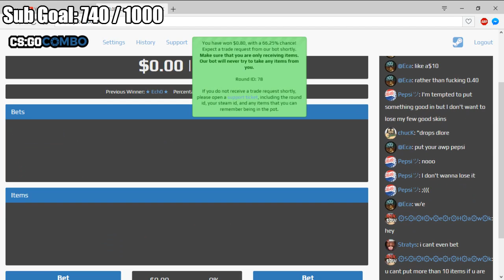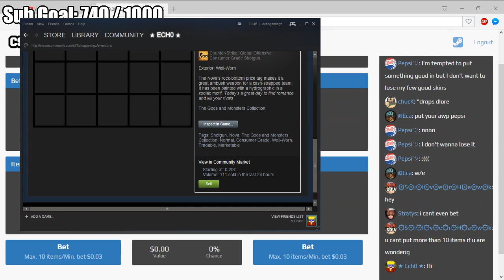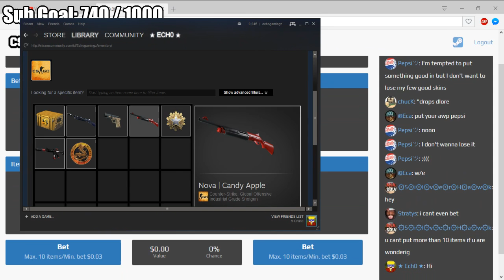CSGOCombo.com - DIN 0.53$ LA 0.62$ EZ SKINS!!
GO GO GO EZ SKINS.

Skype: AlaDyn172RO